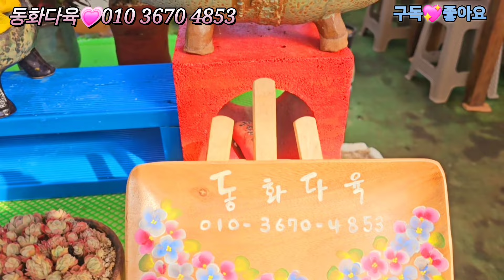동화다육💗인기쟁이대품#링구아스#레몬베리금#클레오파트라#황홀한연꽃#웨딩드레스#다이아몬드스테이트금#페어리가든#양진#앙블리🌸24.1.26/korean succulents plants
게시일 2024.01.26